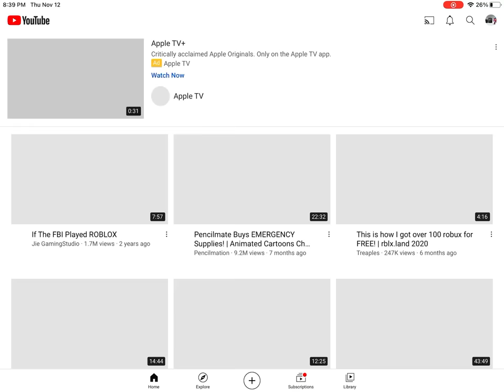I dare u to join my among us server! Code: GIXLMF